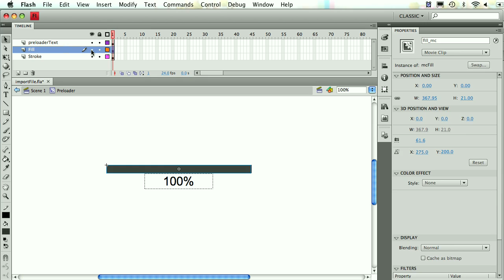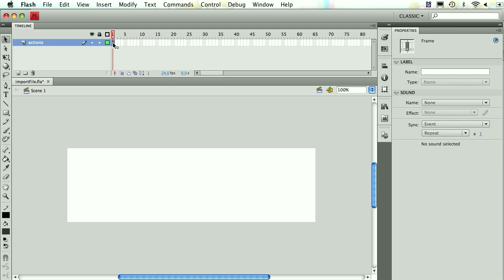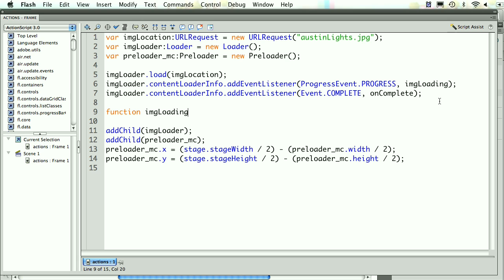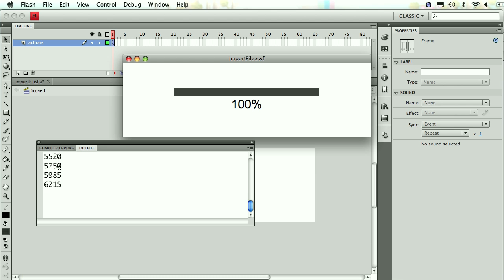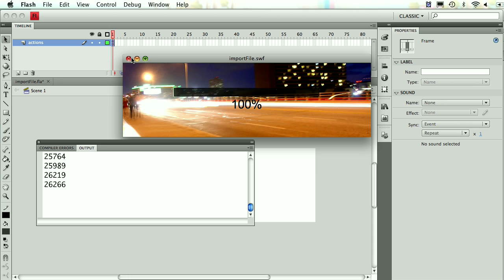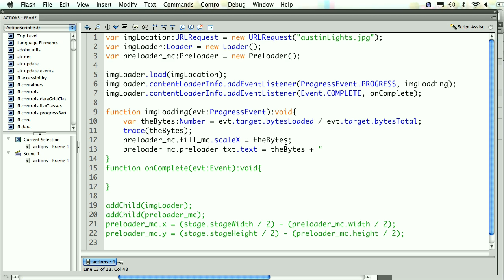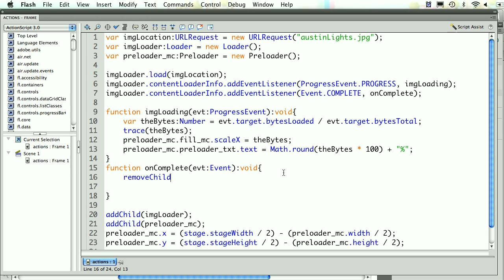Flash Preloader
In this tutorial, Anthony Bueno takes you through the process of adding a preloader to an externally added content to your Flash projects